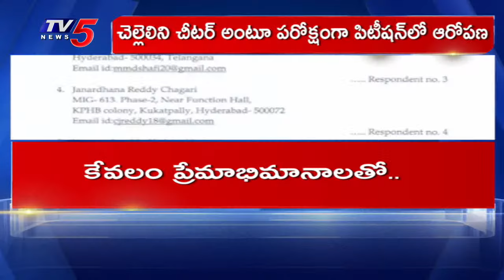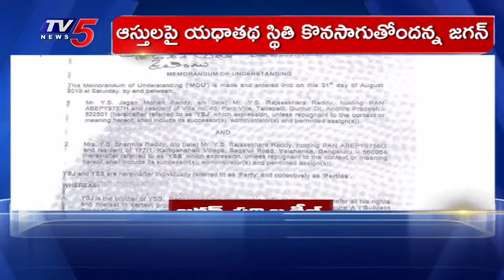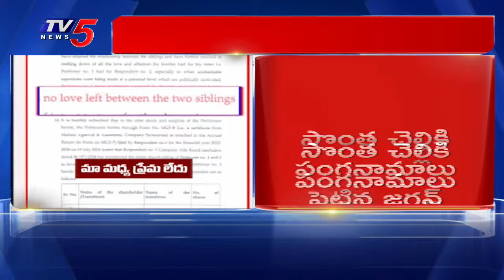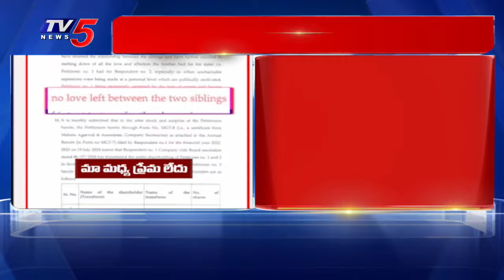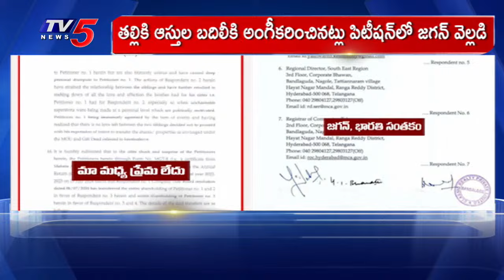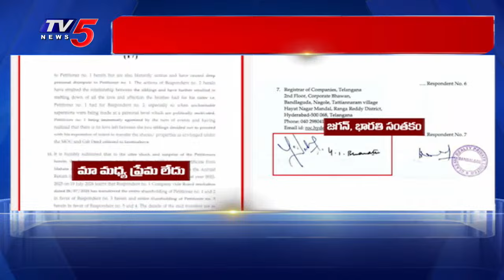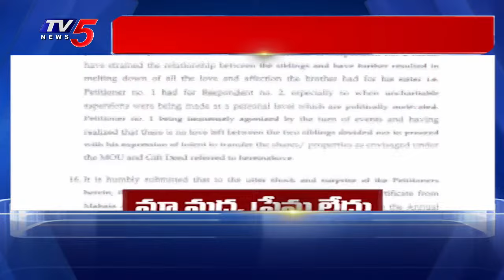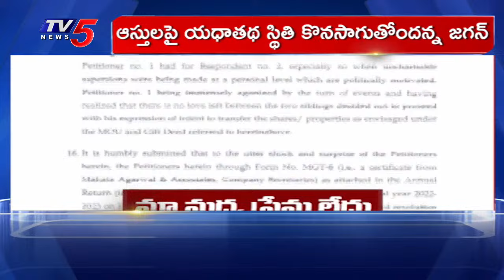జగన్ ధన దాహానికి నిదర్శనం..YS Jagan Filed Petition Against Vijayamma, Sharmila In NCLT Over Shares